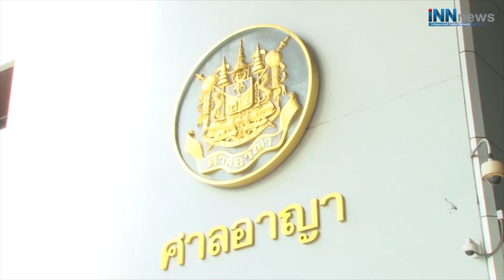"เปรมชัย"นอนคุก ศาลฏีกา สั่งประกันไม่ทัน คดี"ล่าเสือดำ"